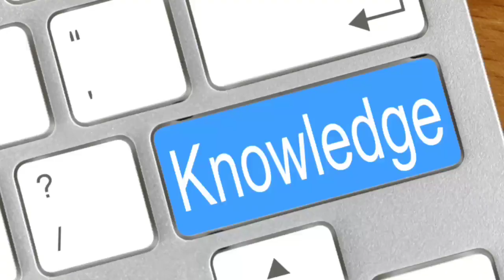Difference between Advice and Opinion! |Opinion vs Advice|Farhan Shamimi